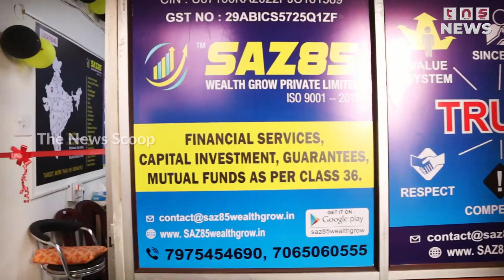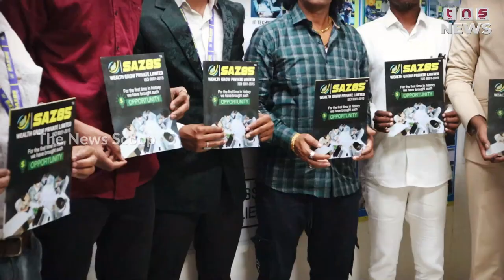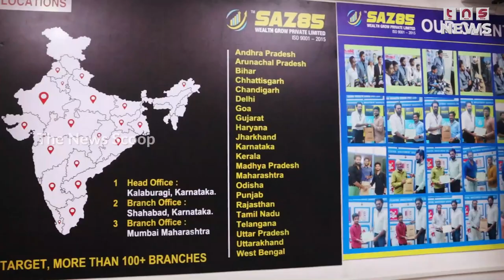Saz85 Wealth Grow Private Limited ISO 9001-2015 3 Branch Open At Ward No 20 Mantri Complex Shahabad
Saz85 Wealth Grow Private Limited  ISO 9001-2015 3 Branch Open  At Ward No 20 Mantri Complex Shahabad Main Road Shahabad Taluka District Gulbarga
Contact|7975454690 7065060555